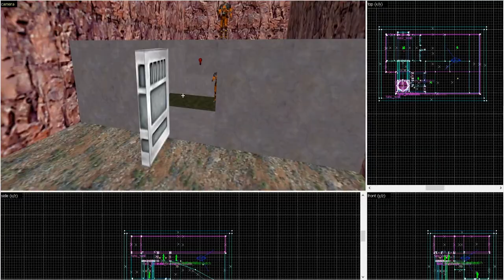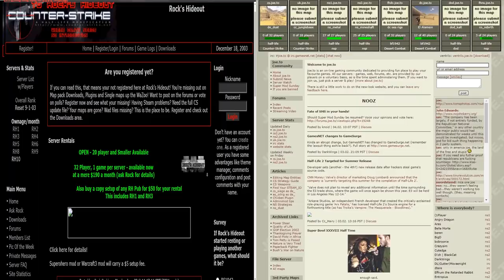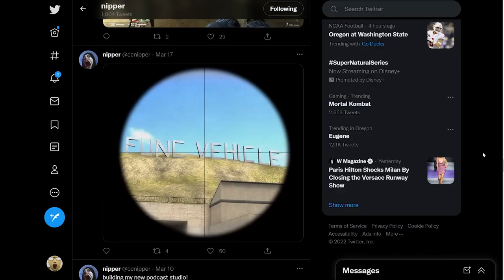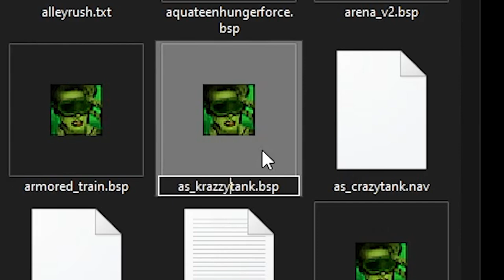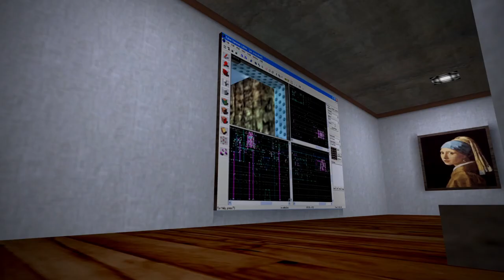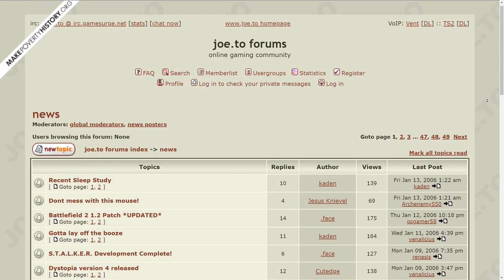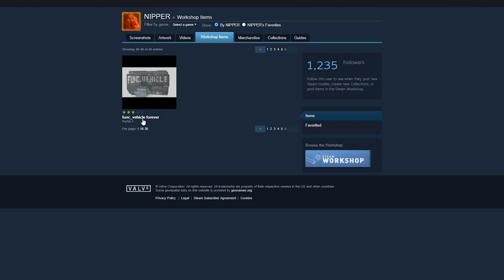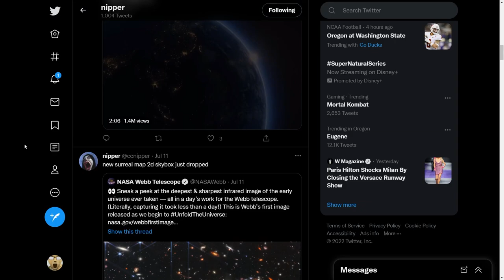Counter-Strike's Greatest Level Designer: NIPPER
You've probably played his maps in new and old Counter-Strike. He's NIPPER the legendary level designer who created over 100 different levels for various GoldSource and Source games. He started off his journey in CS 1.6 and that's where we will focus the video on.

His source works are exciting but are not covered much in this video.

NIPPER was famous for car and vehicle levels that used the func_vehicle entity. He was the king of driving maps in CS 1.6.

Let me tell you about his work.

Some of the information and details on the exact event on Nipper and his departure from 1.6 are not entirely accurate and some embellishing was used in the story telling of him. I do not know all of the details surrounding Nipper. The Joe.To community would be your best bet for information on Nipper and the Cherry Clan.